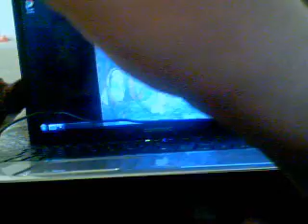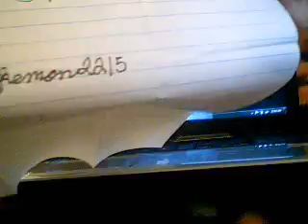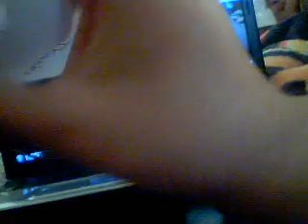TCBM - Pokemon2215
Thanks for a great trade!